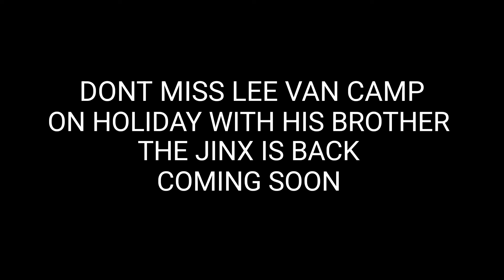COMING SOON DISASTER AT THE LAKES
@leevancamp on holiday with his brother at the lake district . If anything  can go wrong, it does. The JINX IS.BACK.